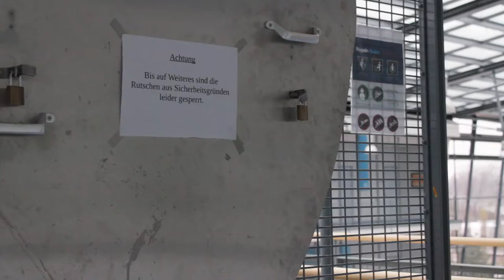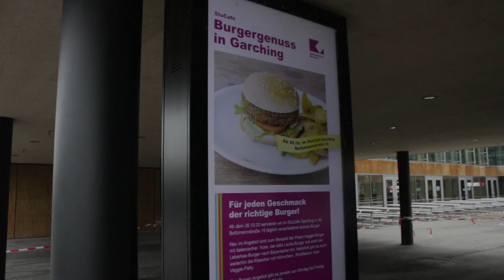Excellential Crisis - Short Film (Submission for TUM Deparment of Informatics Video Competition)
This is a short created for a competition within the Department of Informatics at the Technical University of Munich regarding studying.

The whole project (from idea to submission) took two weeks, with the editing done in a single day from morning until 3am (the day before the deadline submission of course, we are students).